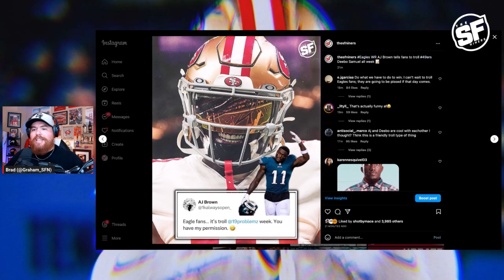Eagles AJ Brown calls on all Philly fans to troll 49ers Deebo Samuel this week 😭